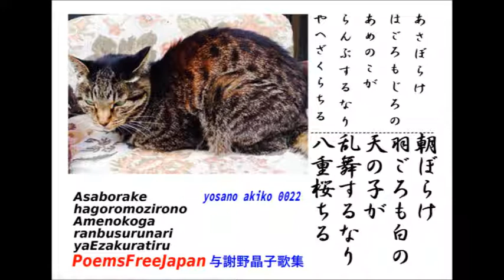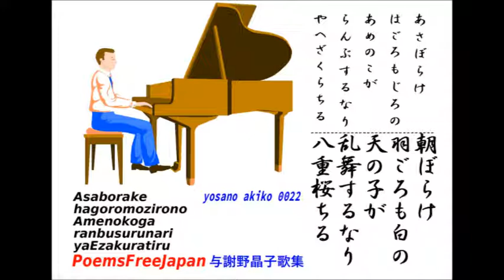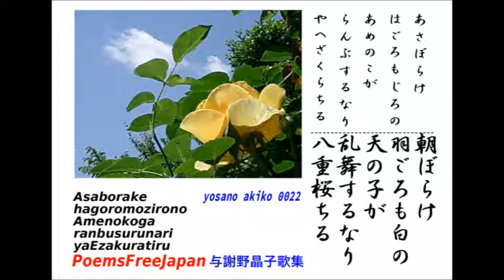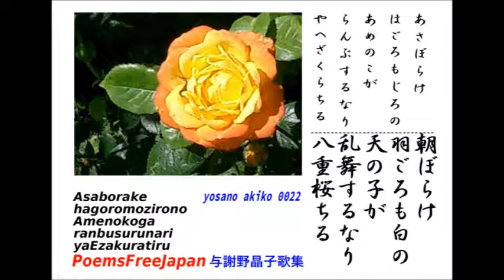Yosano Akiko 0022 / Japanese Modern TANKA / VOCALO DEL BINTA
与謝野晶子歌集 ００２２/朝ぼらけ. /日本現代短歌/
PoemsFreeJapan_0081WMV by binta.

あさぼらけ
はごろもじろの
あめのこが
らんぶするなり
やへざくらちる

朝ぼらけ
羽ごろも白の
天の子が
乱舞するなり
八重桜ちる

Asaborake
hagoromozirono
Amenokoga
raNbusurunari
yaEzakuratiru

yosnoakiko_0022
/brazil